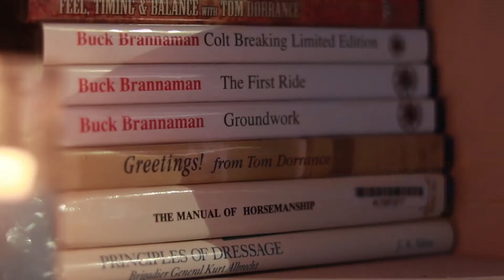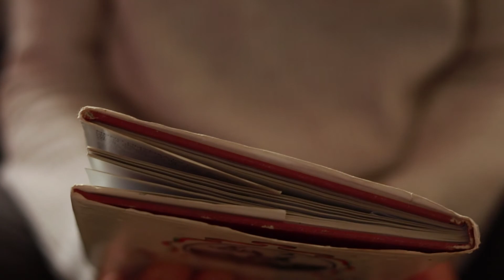Principles of the Rider Keeping his Horse Correct | Nuno Oliveira Principles of Training Horses p.6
“Basic attention to calmness, relaxation, straightness, cadence, energy, and promptness of the response to the aids” as well as “To return always to the basic exercises and to spend more time with them than with the more advanced exercise”.

I love this chapter, the sentiments remind me of Ray Hunt and just go to show that good horsemanship is just good horsemanship in its foundation principles, and whatever we add on top later will be successful because of it.

Thank you for taking the time to watch our video, we are very grateful for your support. I am Susan Harden and my mission here is to spread awareness about horsemanship through feel and to give the horse a voice.
We have all heard it said that the horse is our best teacher. I am passionate about helping people understand better what the horse is trying to tell us and how to put that into practice so we can benefit from these lessons. Our horse, of course, will also benefit, after all, is that not what we are all chasing? A happy horse, a harmonious partnership, and a pleasurable experience for all involved!

My connection with horses spans 5 decades and includes pony club, showjumping, 3-day eventing, classical equitation, dressage, equine-assisted therapy, “natural horsemanship" and more important than any labels, deep love and respect for the horse which is what motivates me to do what I do.
I am also fascinated by the parallels in horsemanship and life as my hero Buck Brannaman says “Hoses, life, it's all the same to me"

Courses and lessons here at our center.  Instruction is always personalized to suit your exact requirements as we only work individually or with a maximum of 2 students for all riding and groundwork.
Clinics and lessons at your own place are tricky at the moment with the pandemic but normally they are available by special arrangement.
On line has grown much faster than expected due to the new world situation and we are proud of our 1 to 1 mentoring program which respects the uniqueness of each horse, human, and combination
Boarding (livery) and education  are available here at our center when we have space, please get in touch to see if we can accommodate you and your horse

HOW HORSES HELP US GROW AS HUMAN BEINGS
Horse and horsemanship (horse-human relationship) give us endless opportunities for personal education, development, growth, whatever you like to call it. Integral to that is the expansion of our self-awareness, mindfulness, living in the moment.
And that is just by being around them and being present while practicing good horsemanship.
We can also learn much about leadership, setting boundaries, clear communication, listening, empathy, balance, grace, courage, and love... to name but a few!
There have been many advances and additions to equine-assisted therapy in the last decade or so. I am not a therapist  but have found that the practice of horsemanship through feel can have a transformative effect on our lives and state of being. This is equally true for everyone involved in horses, those who have no experience, and often most dramatically for those who start with fear.

Centro Ecuestre La Luz is the home base of Live and Breathe Horses and is
Located near Alora, a mountain village in Malaga province in the south of Spain.

30 years with Master Nuno Oliveira - Michel Henriquet